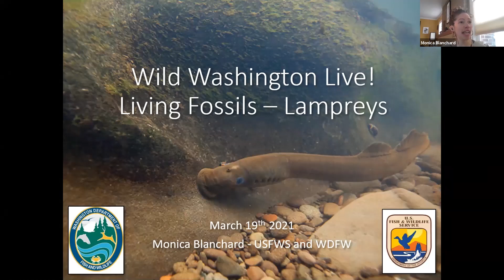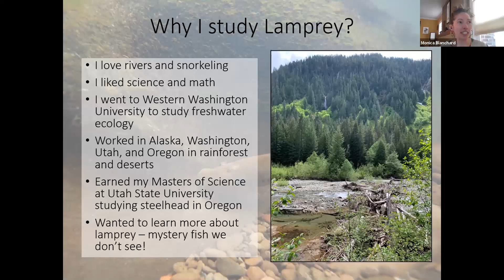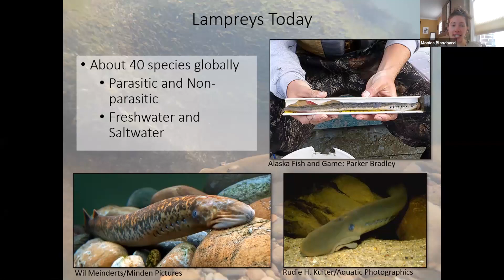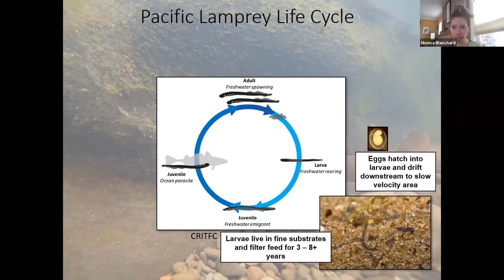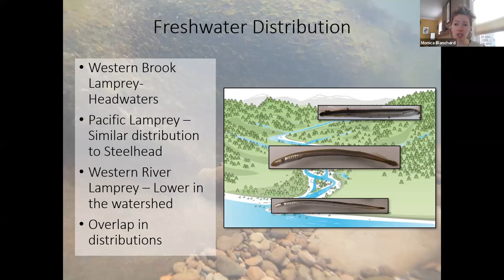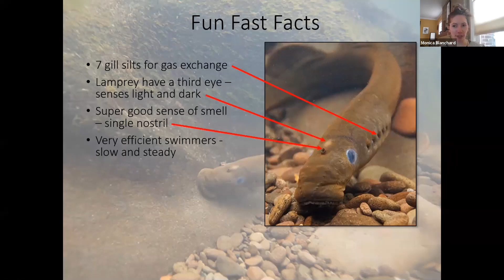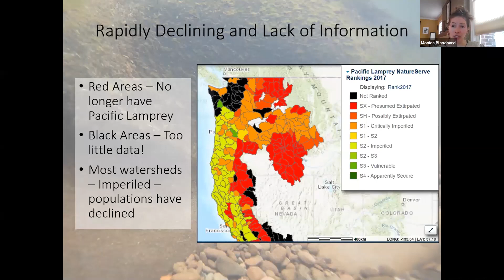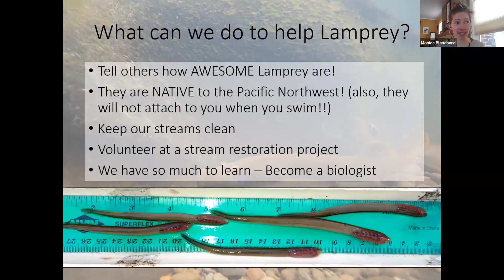Wild Washington LIVE! Lamprey - Living Fossils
WDFW biologist Monica Blanchard introduces this prehistoric fish and talks about why lampreys are important to Washington. At the end of the presentation, Monica answers questions from viewers.

This event was recorded on March 19, 2021.